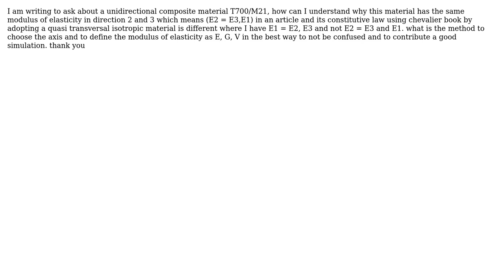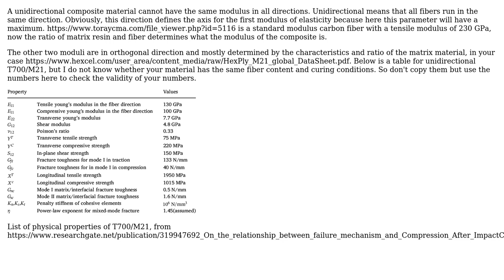Engineering: Composite materials